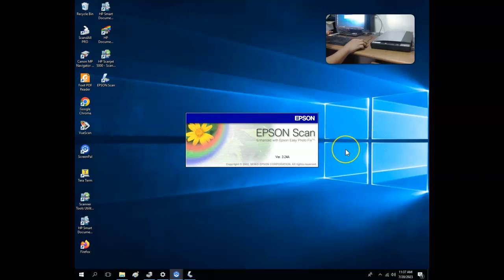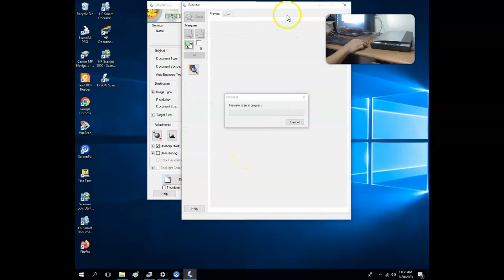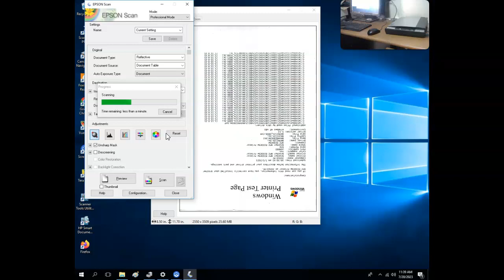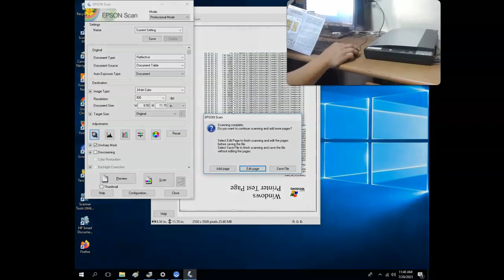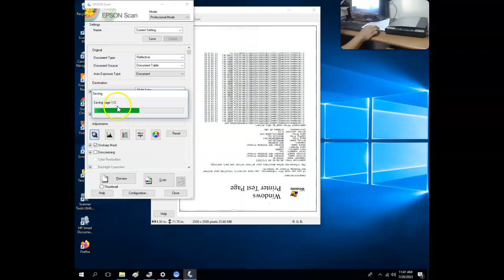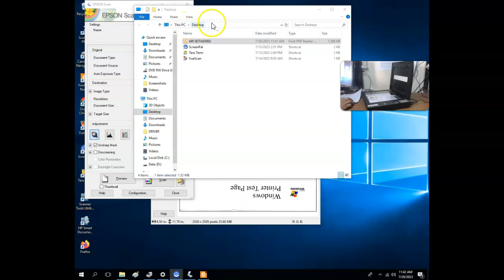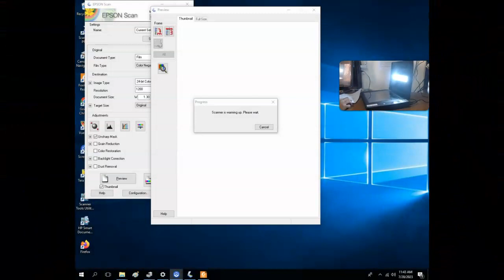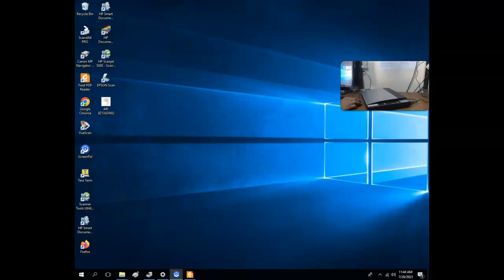SCANNER EPSON V200 COLOR DOKUMEN BISA KLISE 3,5MM-ARI SETIADI-TOKPED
BERIKUT VIDEO TES UNIT UNTUK PEMBELIAN UNIT SCANNER EPSON V200 TRANSAKSI  AKUN    ARI SETIADI DI TOKOPEDIA PADA TANGGAL  20 JULI 2023 UNTUK DI KIRIMKAN KEPADA   ARI SETIADI.

BERIKUT LINK E-COMMERCE KAMI .